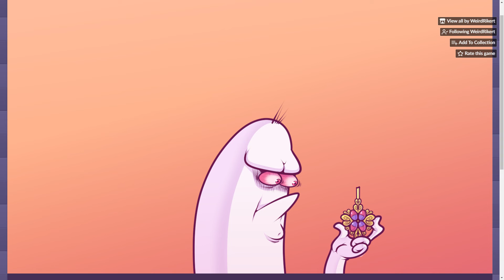Lucky Egg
by WeirdRikert